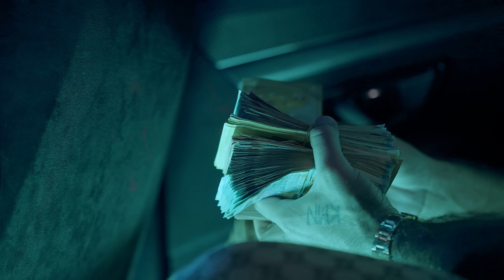ZUNA - LA 3YOUNE (prod. by Rocks)